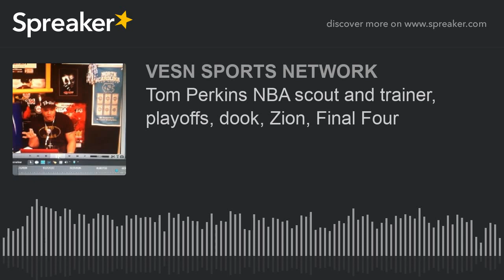Tom Perkins NBA scout and trainer, playoffs, dook, Zion, Final Four